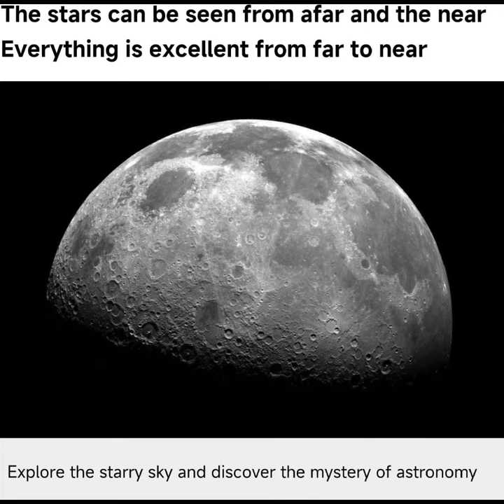BeaverLAB TW1 Pro Smart Digital Astronomy Telescope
BeaverLAB TW1 Pro Smart Digital Astronomy Telescope, 500mm Long Focal Length, Compact and Portable, HD Video, 4K Resolution, WiFi Connected, 1600x Magnification, for Teens and Adults